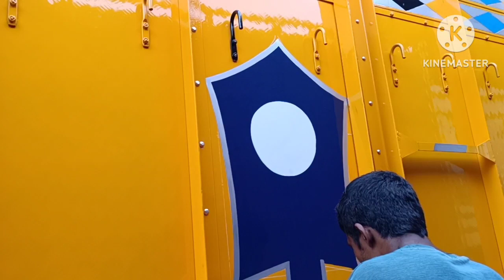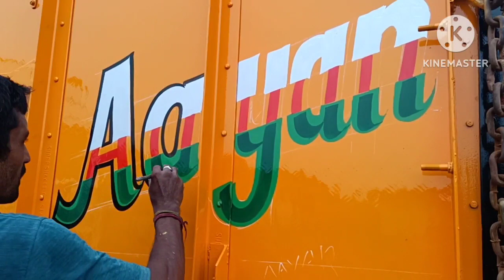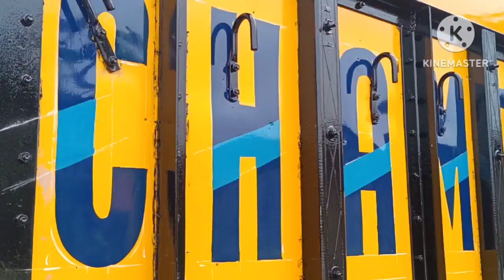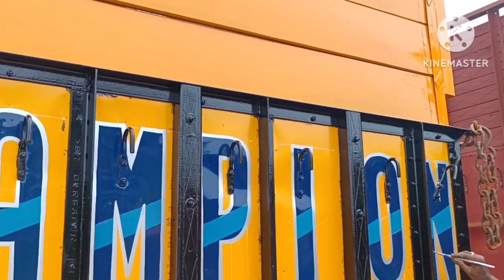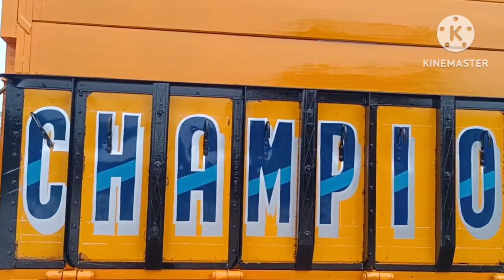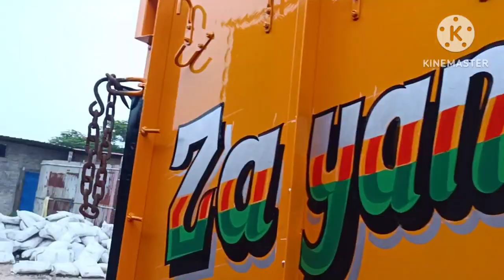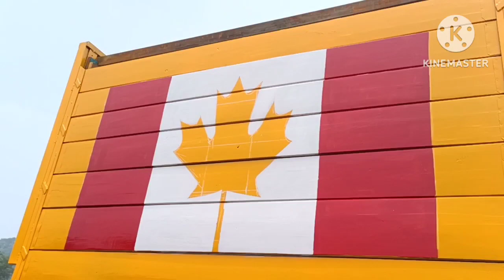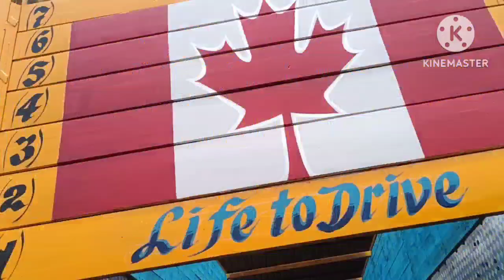483O c Truck Painting Kaise kare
483O c Truck Painting Kaise kare  | ‎@painting209